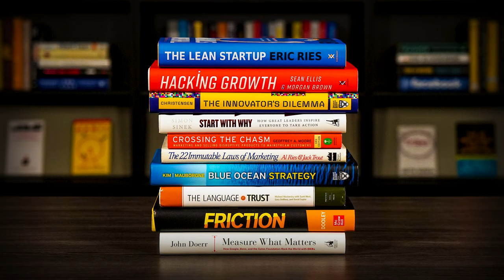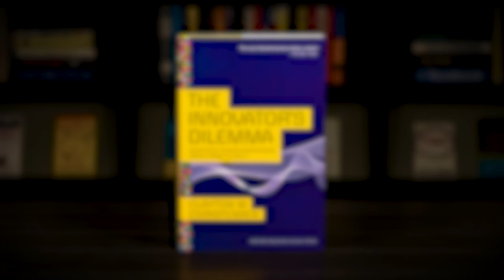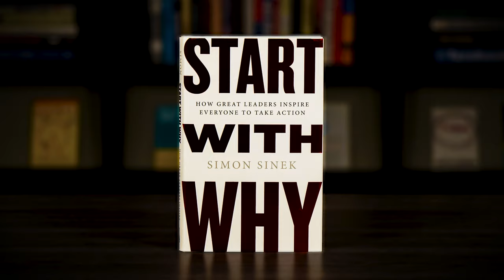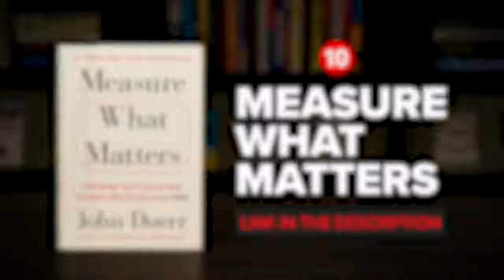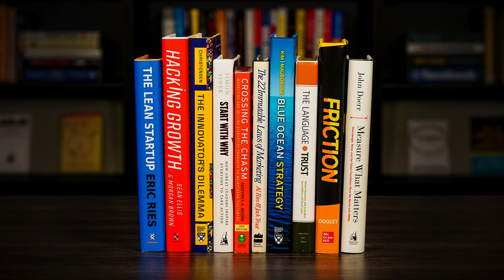The 10 Best Business Books To Read In 2024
This list covers ten of the very best business books. I've previously published lists dedicated to product management, digital marketing, leadership, and other well-defined topics within the business world. So for this list I've done something different.  I've focused on books that cover foundational business concepts.

Each of the books in this list tackles important issues that come up over and over again in business.  So if you're a founder, CEO, investor, or anyone else interested in understanding and resolving common business challenges - this is the reading list for you.

Here are the 10 best business books covered in the list.

CHAPTER MARKERS:
00:00 - Top 10 Best Business Books
01:08 - Book #1 - THE LEAN STARTUP by Eric Ries
02:02 - Book #2 - HACKING GROWTH by Sean Ellis & Morgan Brown
03:06 - Book #3 - THE INNOVATOR'S DILEMMA by Clayton Christensen
04:09 - Book #4 - START WITH WHY by Simon Sinek
05:33 - Book #5 - CROSSING THE CHASM by Geoffrey A. Moore
07:47 - Book #6 - THE 22 IMMUTABLE LAWS OF MARKETING by Al Reis & Jack Trout
09:30 - Book #7 - BLUE OCEAN STRATEGY by W. Chan Kim & Renée Mauborgne
10:53 - Book #8 - THE LANGUAGE OF TRUST by Michael Maslansky
12:22 - Book #9 - FRICTION by Roger Dooley
13:57 - Book #10 - MEASURE WHAT MATTERS by Clayton Christensen
15:14 - Conclusion and Final Thoughts